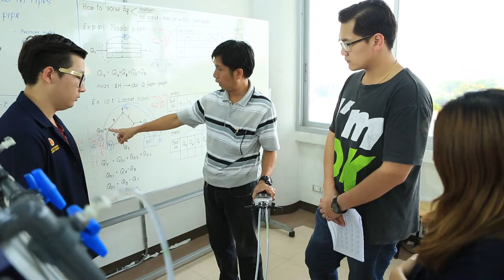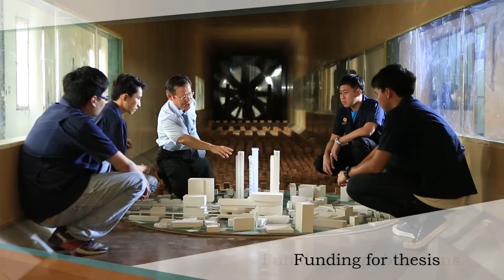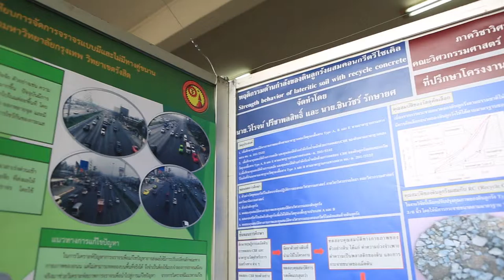Department of Civil Engineering